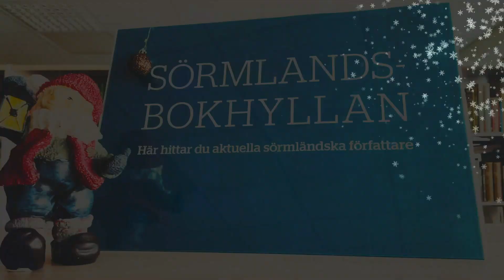Lucka #3, 2022: Marie Norin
Litteraturutveckling Sörmland presenterar dagens lucka i boktipskalendern: Marie Norin